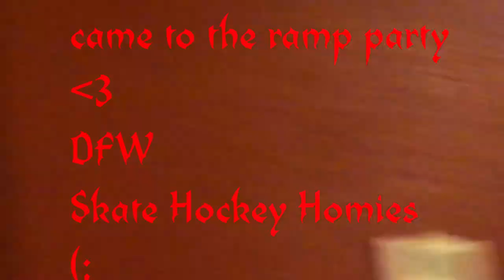CORNDOGS & COFFEE: NOT ANOTHER SKATEBOARD FILM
Sorry about the mess. Would you like a corndog? Maybe some coffee? Here's a skateboard film you might like.
EDIT BY: GRAG (Granger Williams)
A collection of videos from mostly pre-pandemic 2020. Here to remind us of what we really look like behind the eye of a lense.